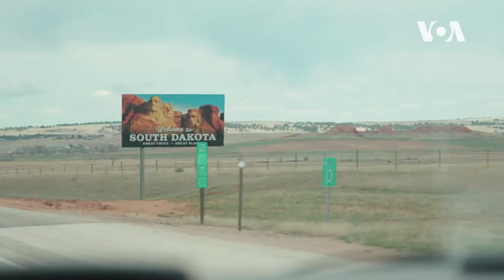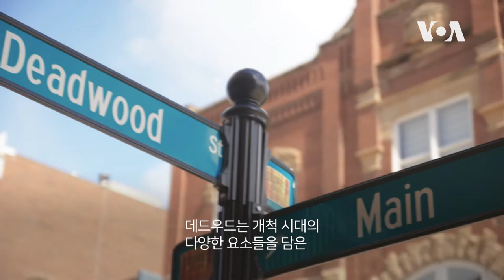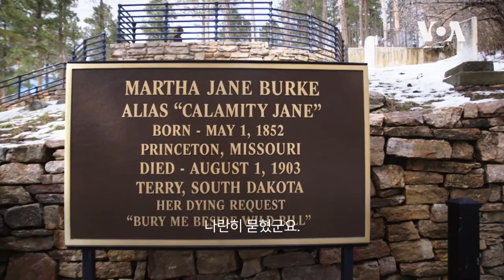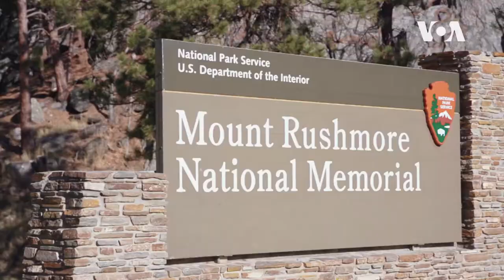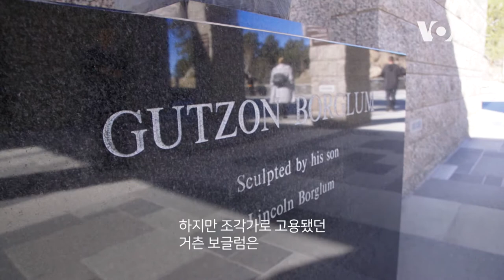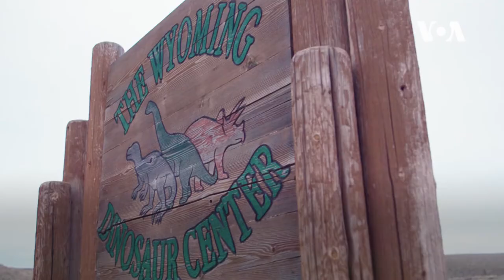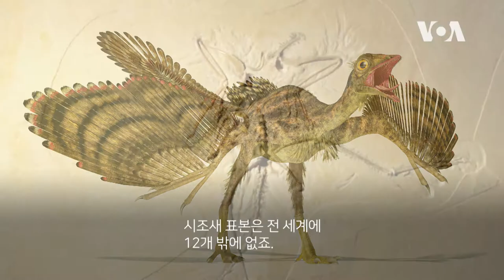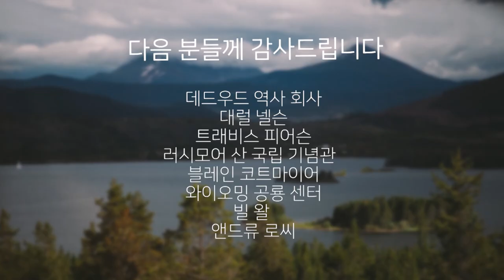[미국을 만나다] 불모의 땅.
골드러쉬를 시작으로 서부 개척이 한창이던 시절 척박한 불모의 땅으로 알려진 서부의 이야기에 대해 알아봅니다. 거대한 암벽에 대통령의 얼굴이 조각된 러시모어산, 공룡의 흔적을 알아볼 수 있는 와이오밍 공룡연구센터, 옛 서부 황야의 무법자들이 가득했던 사우스다코타 데드우드 마을을 방문해서 황량한 서부의 사람들과 전설을 경험해 봅니다.